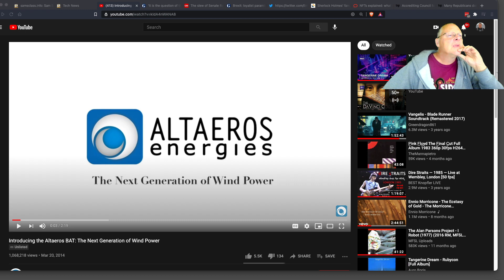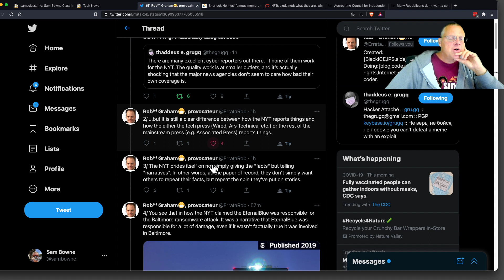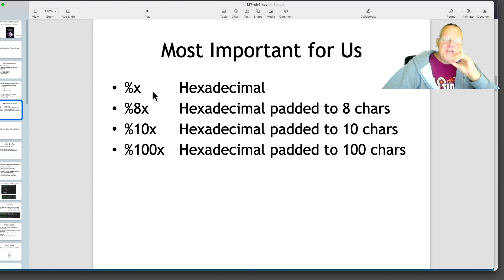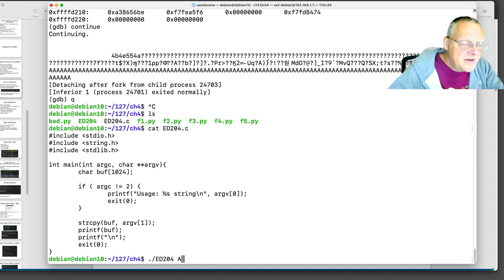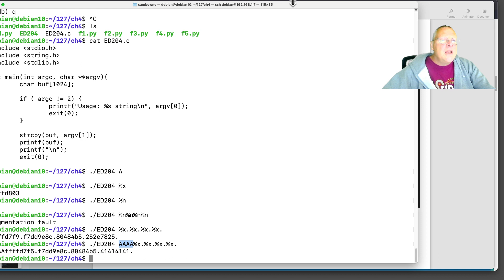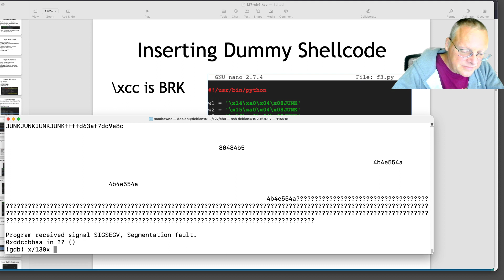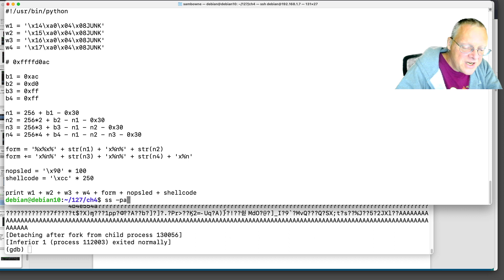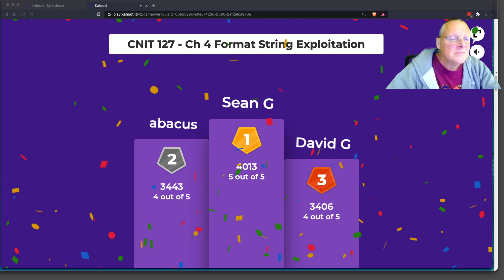CNIT 127 Ch 4: Introduction to format string bugs